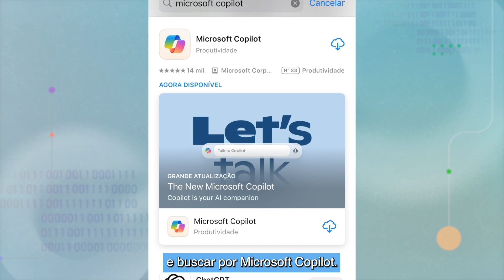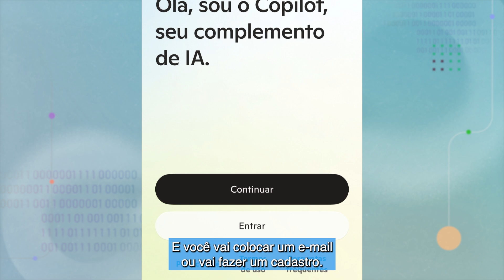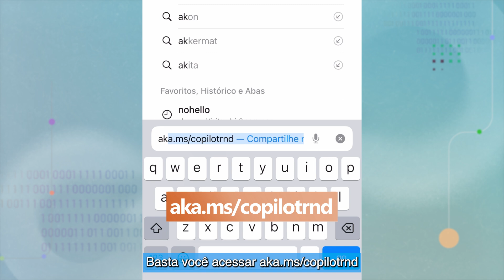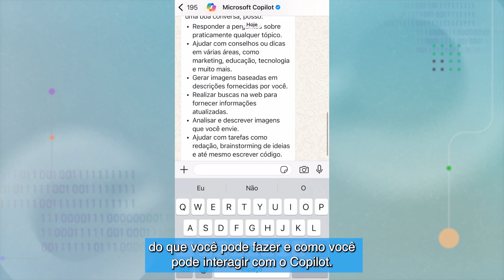Aula 4 - IA no seu smartphone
Descubra como aumentar a produtividade do seu negócio com a ajuda da inteligência artificial! Neste vídeo, Rande Rodrigues apresenta o Microsoft Copilot, um assistente pessoal que pode ser usado no seu smartphone para automatizar tarefas, organizar informações e tomar decisões mais inteligentes. Transforme seu negócio agora mesmo com o Microsoft Copilot!